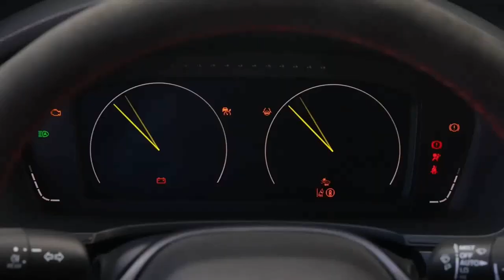Novo Honda Civic Type R